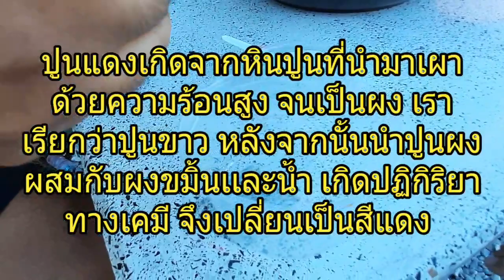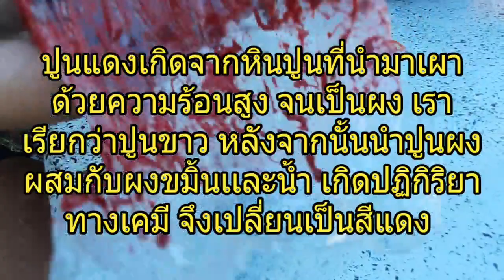เคล็ดลับน้ำปูนแดง ป้องกันเชื้อกล้วยไม้ดีเยี่ยม ทำง่ายๆ ในราคา 10 บาท!!!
ปูนแดงสารพัดประโยชน์ รักษาโรคกล้วยไม้ ต้นไม้ ในราคา 10 บาท

📌📌การใช้ฉีดพ่นหรือรดกล้วยไม้ ต้นไม้
-นำปูนแดง 1 ช้อนโต๊ะ ละลายน้ำเปล่า 10-20 ลิตร ทิ้งจนตกตะกอน เเล้วจึงใช้น้ำใสๆที่ลอยอยู่ข้างบน รดกล้วยไม้ได้เลยจ้า ใช้ฉีดพ่นสัปดาห์ละครั้ง ป้องกันเชื้อราได้ง่ายๆ

📌📌การทาปิดปากแผล
-นำปูนแดงละลายน้ำให้ข้นๆ ใช้สมานแผลกล้วยไม้ หลังจากตัดแต่ง เเยกกอ ผ่ากอ หรือตัดตะเกียง ทาเเล้วไม่ต้องรดน้ำ ปล่อยไว้ให้แห้งสัก 1 วัน เเล้วค่อยรดน้ำตามปกติจ้า

📌📌การเเช่กิ่งกล้วยไม้ที่ตัดแบ่งหรือเเยกปลูก
-นำปูนแดงละลายน้ำ เเล้วเเช่กล้วยไม้ไว้สัก 2-3 นาที หลีงจากนั้นผึ่งไว้ให้แห้ง เเล้วปลูกได้เลยจ้า